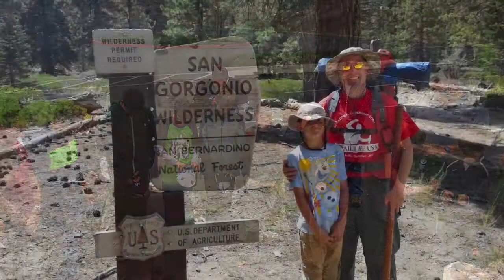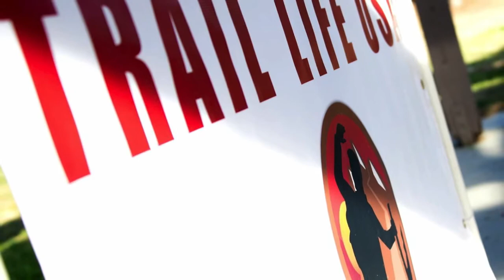TLUSA Troop 611 Memories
Some awesome memories from TLUSA Troop 611 January 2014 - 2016